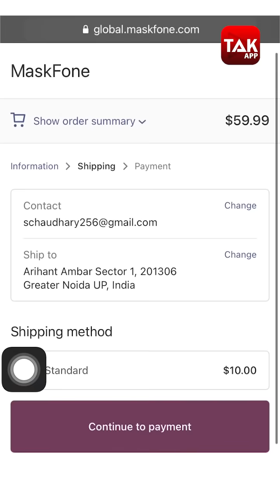Maskfone Face Mask: ये मास्क भी है और फोन भी?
CES 2021: MaskFone is a face mask with noise-cancelling earphones and it has a built-in mic

Binatone, UK's telecom company, has managed to garner some headlines with a unique offering - MaskFone - at this year's event.
The company describes the product as "The MaskFone combines safety, fashion, technology, and entertainment to enhance and protect your everyday life integrating a mask and wireless headphone for crystal-clear calls and audio."
The MaskFone is a true wireless headphone and mask in-one with a built-in microphone with a medical-grade N95 filter. Announced as daily wear, the MaskFone at first feels like a product that should have been announced in 2020, but with delay in vaccinations globally, we might have a winner here.
One of the highlights of MaskFone is it integrates earbuds which means users can take calls or listen to music on the go while wearing the mask.
Some of the features of MaskFone include durable design, breathable fabric, water and sweat-resistant, controls for picking calls or adjusting volume while listening to music.

Talking about the price, Binatone has priced MaskFone at $49.99 (roughly Rs 3,700). It is now available at Maskfone.com and will be launching in stores and online retailers by February 2021.